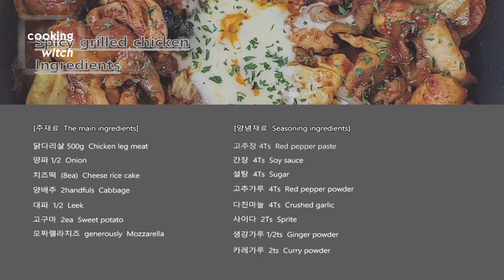치즈가 쭉쭉 늘어나는 맛있는 [닭갈비](Cheese Dakgalbi) 만들기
매콤달콤한 맛으로 남녀노소 호불호가 없는 치즈닭갈비
실패없이 누구나 맛있게 만들수 있는 비법 알려드릴께요.
(Cheese dakgalbi with a spicy and sweet taste that people
of all ages like and dislike
I'll tell you how to make it delicious without failure.)

재료(Ingredients)

1. 메인재료: 닭다리살 500g, 양파 반개, 치즈떡 8개,
양배추 2줌, 대파 1/2, 고구마 2개, 모짜렐라치즈
(500g chicken leg fat, half onion, 8 cheese rice cakes,
2 handfuls of cabbage, 1/2 green onion, 2 sweet potatoes,
mozzarella cheese)

2. 소스재료: 고추장 4큰술, 간장 4큰술, 설탕 4큰술, 고추가루
4큰술, 다진마늘 4큰술, 사이다 2큰술, 생강가루 1/2작은술,
카레가루 2작은술
(4Ts red pepper paste, 4Ts soy sauce, 4Ts sugar, 4Ts red pepper
powder, 4Ts minced garlic, 2Ts sprite, 1/2ts ginger powder,
2ts curry powder)